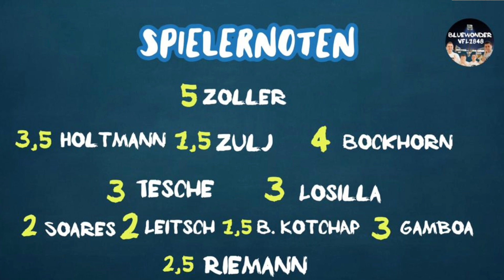BluewonderVfL1848 Couchanalyse VfL Bochum vs Eintracht Braunschweig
Anbei meine Sichtweise des Spiels & Benotung der Spieler